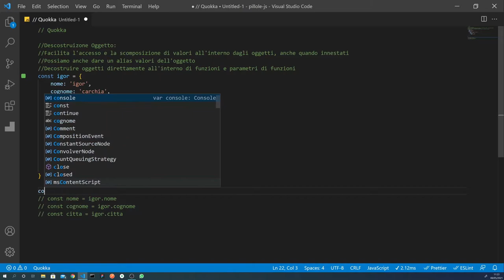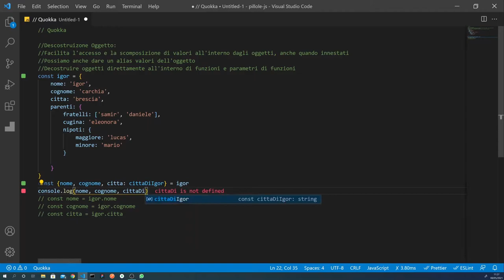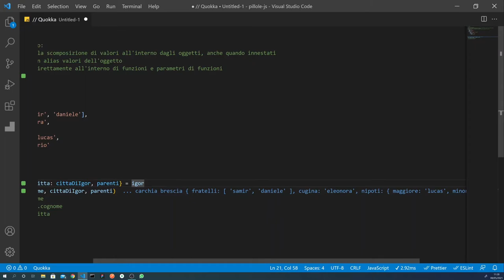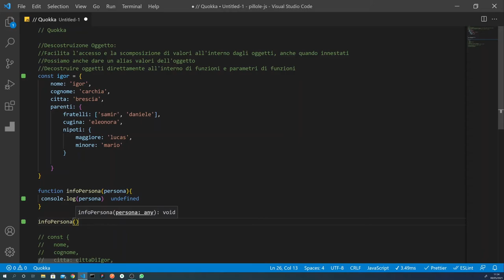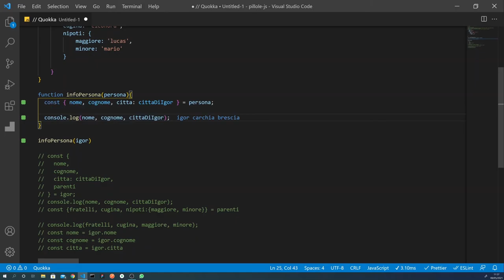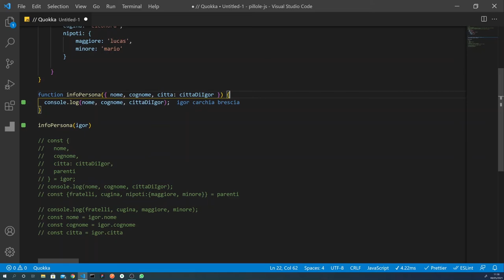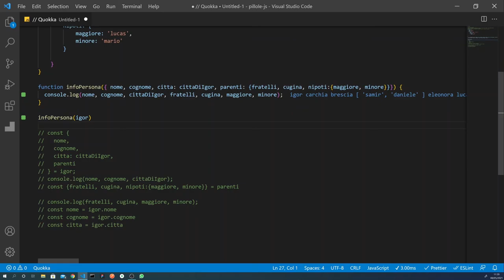Come Decostruire un oggetto in Javascript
Decostruire un oggetto permette di lavorare con gli oggetti in maniera semplice, chiara e veloce, soprattutto quando il nostro obiettivo è di accedere alle proprietà del nostro oggetto.